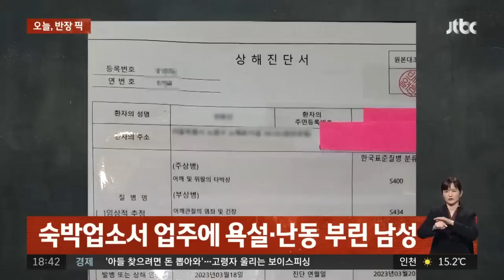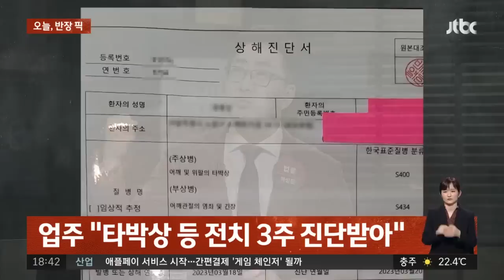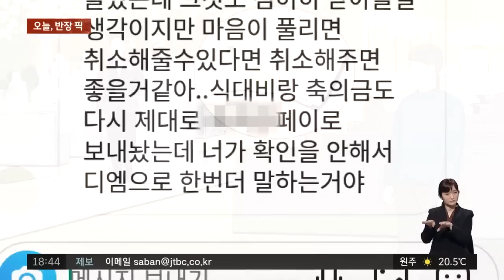[반장픽 모아보기] '가짜 돈' 낸 전남친·동기…"식대·축의금 보냈다. 고소 취하 부탁" / JTBC 사건반장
0:00 "남의 가게 앞에서 대체 왜?"
2:51 "정장 차려입고 '먹튀'"
6:09 "아니! 방 몇 개 있냐고!"
9:56 "'가짜 돈' 축의금, 그 후"
11:10 "'경악' 오토바이 서커스"
12:24 "치약 비틀어 짜는 아내"